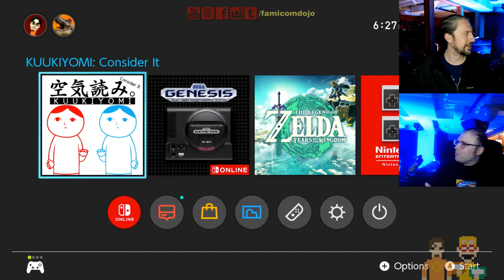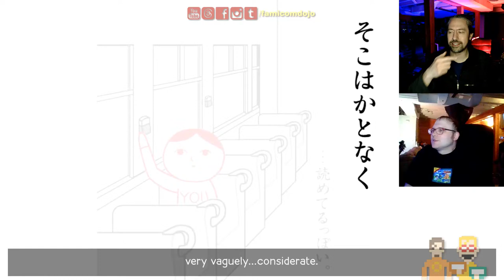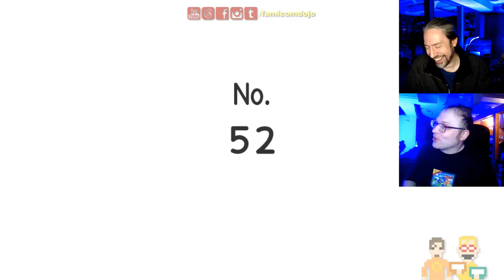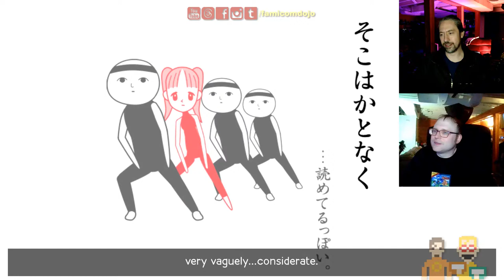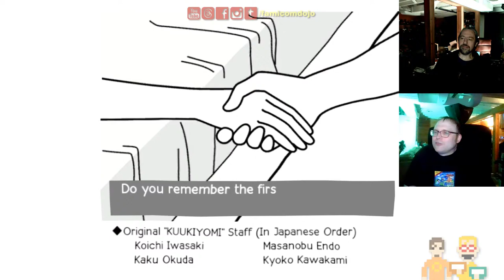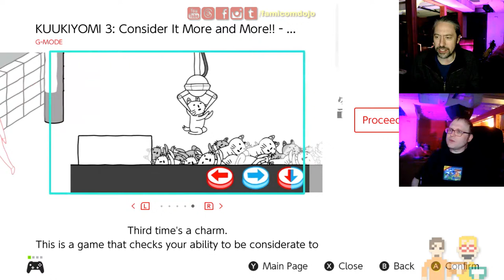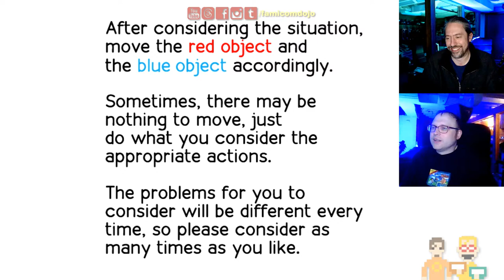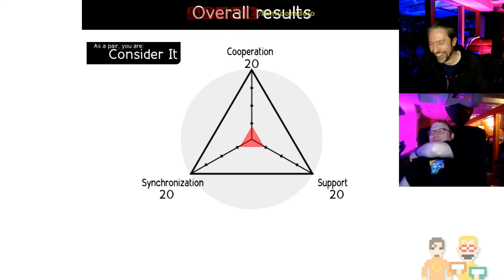Sean and Vinnk Play KUUKIYOMI: Consider It (Nintendo Switch)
Vinnk is back in the US, and wants to introduce Sean to this Wario Ware-like game for Nintendo Switch... but won't tell him anything about it ahead of time!

Sure, we've done podcast livestreams with both of us on other sides of the world, but how do we do it when we're both in the same place?  Watch Vinnk cackle at Sean as he's thrust into the unknown, playing through 100 scenarios where he has to be the most considerate he can.  Which restaurant should you eat at when your date is a cow?  Do you want up the man sleeping next to you on the train?  Should you invade the planet where the hero is away, or the one where the hero can defeat you?  Questions abound!  And you WILL be judged.

Reminder: We're better taped.  ...or are we?

SeanOrange is a retro game fan from the US.  Vinnk is a retro import fan who took things one step further and moved to Japan.  Together they make Famicom Dojo: a web series dedicated exploring the Japanese history of video games and consoles from the other side of the Pacific.